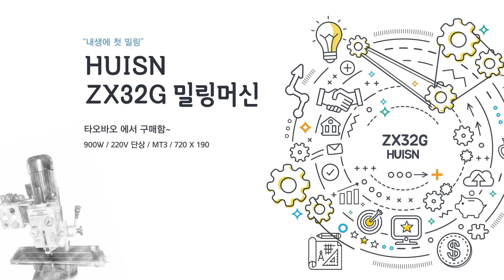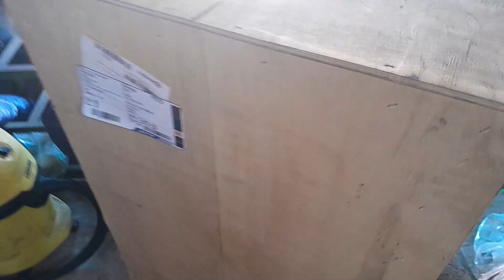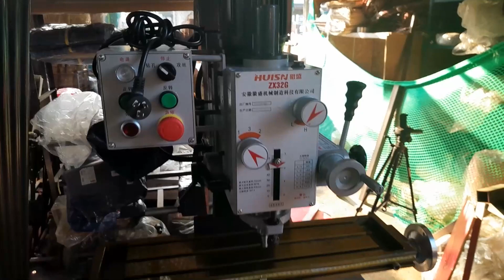ZX32G 탁상밀링 개봉기 ! HUISN ZX32G milling machine Purchase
타오바오에서 구매한 HUISN 이라는 회사의 ZX32G 밀링머신입니다.
900W 220V 단상 (인버터장착) 제품으로 구입을하였습니다.
무게가 220kg 정도 됩니다.
혼자서 옮기다가 저세상가는줄...
한국까지 배송되는데, 구매대행을 이용했습니다.
배송받기까지  18일정도 걸렸습니다.
(세관에서 조금만 빨리 보내줬더라도..10흘만에 받을수도..ㅎㅎ)
주축 동심도 체크영상과  가공영상은 차후에 2편으로 올리겠습니다~
너무힘들었어...

주축 스핀들 동심도 체크를 해봣는데.. 음. 그. 아...